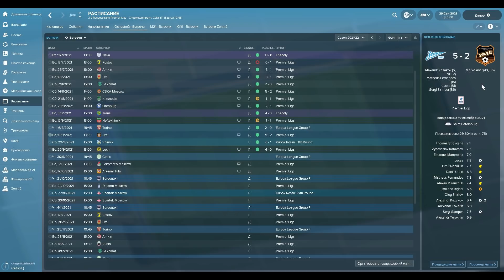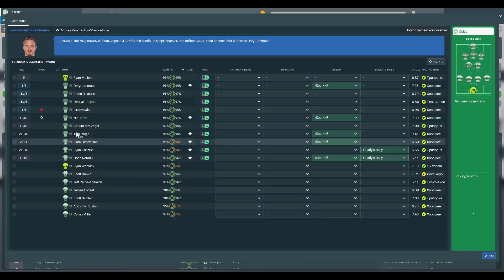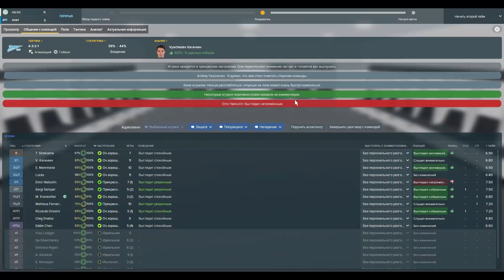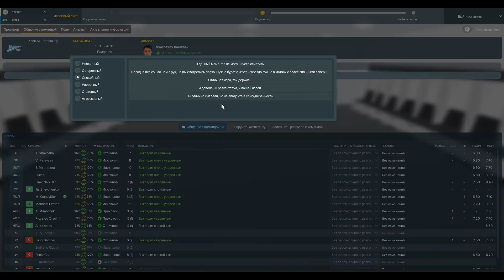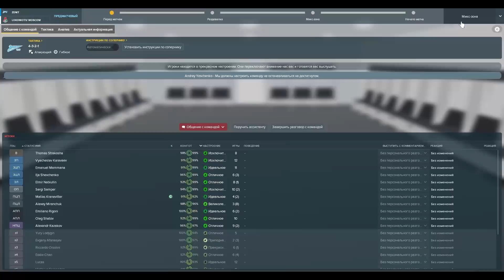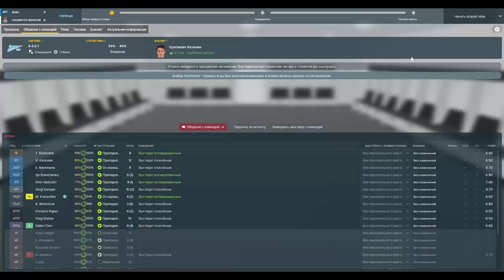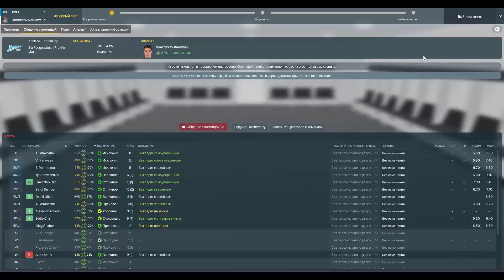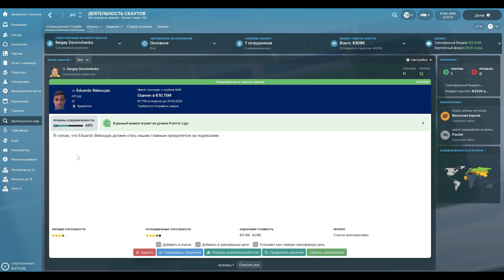Bubnov Manager 2018 - #46 [ Внутренние трудности ]